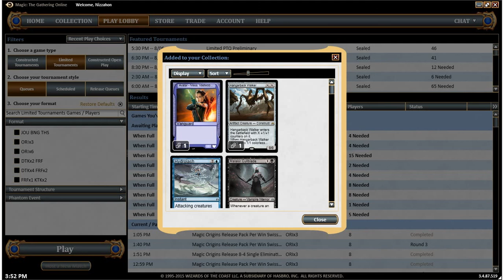Magic Origins Draft #5 (Round 3)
Watch as I go into round 3 with a chance at 3-0!